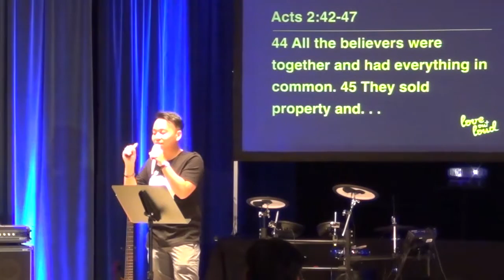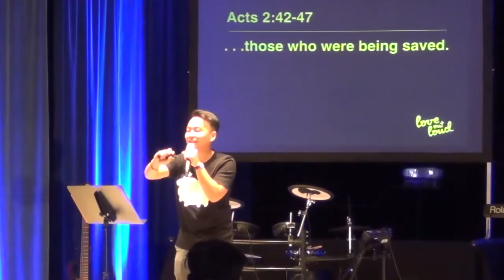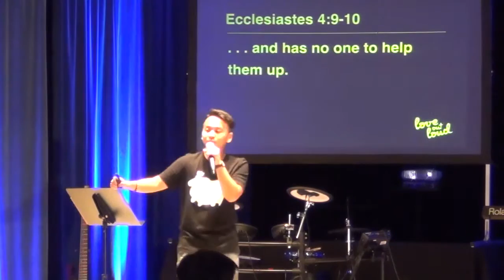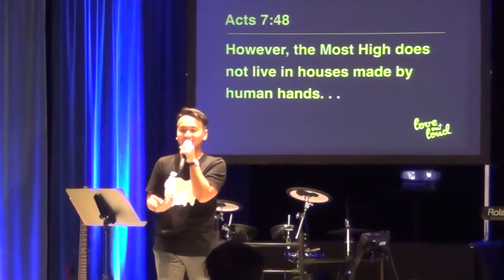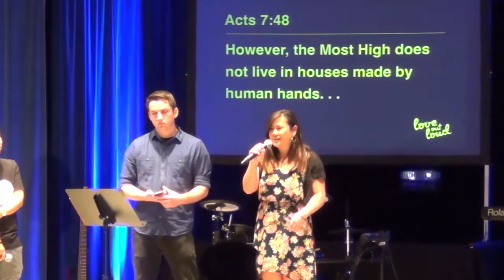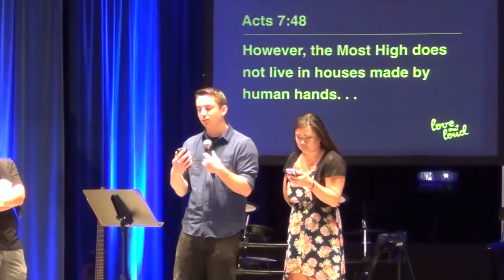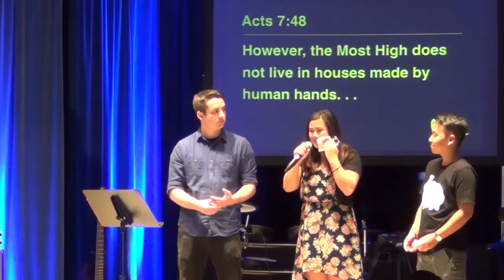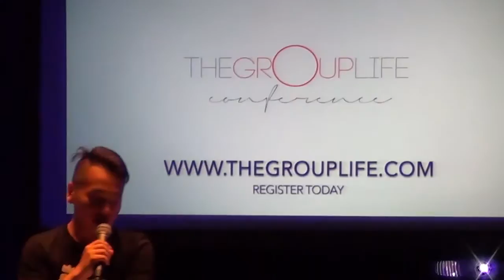Circles are Better Than Rows - Ps. Christian Leo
In this series we are learning to love out loud to the point where our neighborhoods and our city will hear the love of Christ. Love is a verb, so we are going out to love on our community.